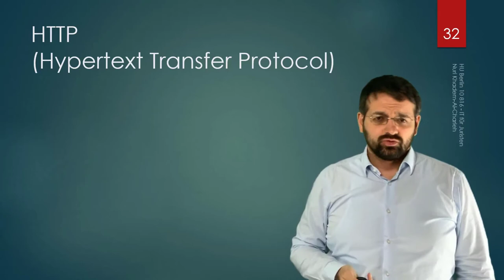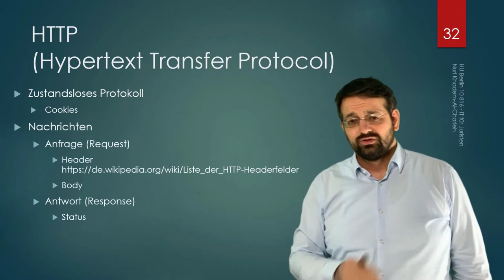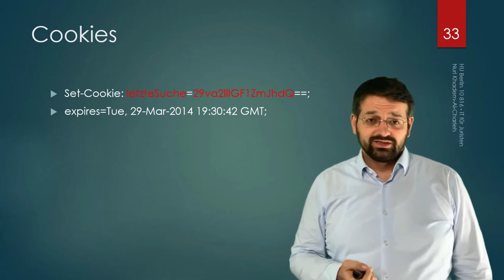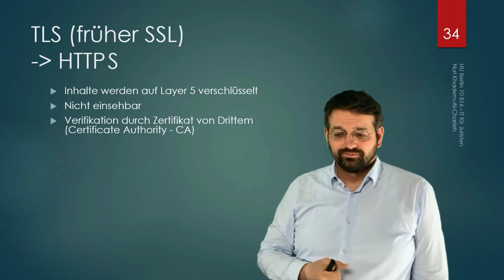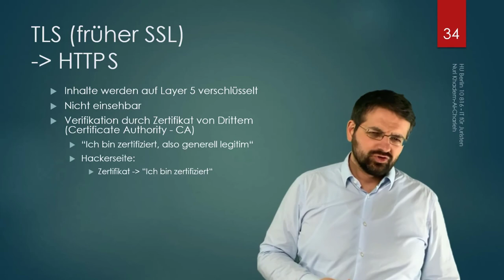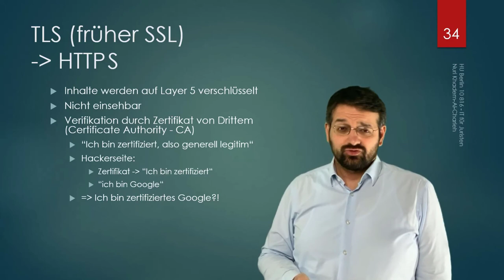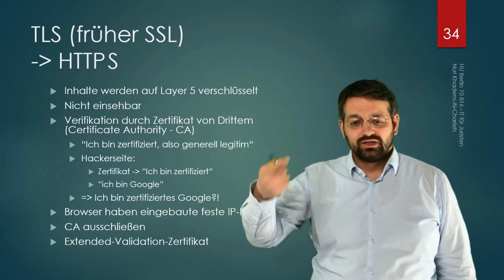HTTP I - Einführung